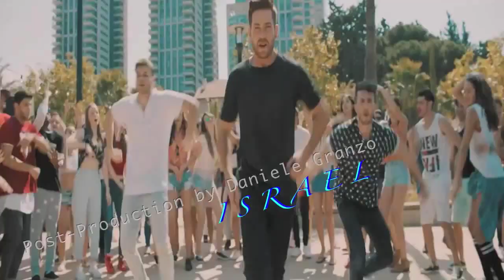Dance Music israel